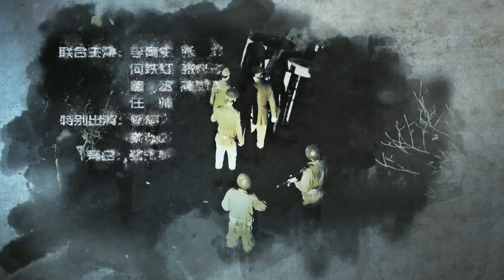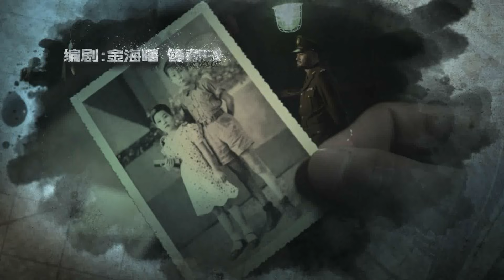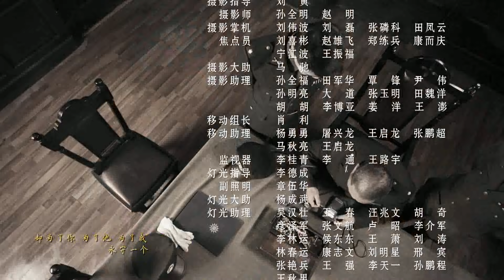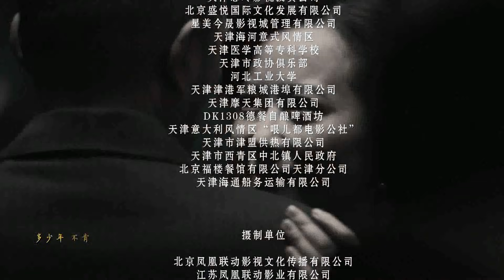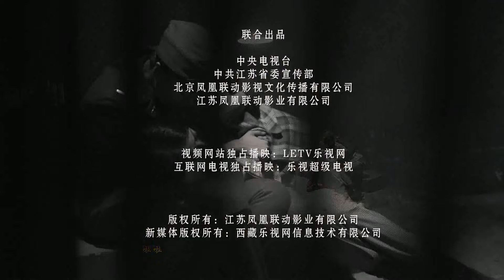父亲的身份 第31集【未删减 40集 1080P版】|（陈建斌、俞飞鸿、冯恩鹤领衔主）2016 最好看的谍战戏 没有之一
► 剧情介绍
1948年初，青城发生了一起美军被刺杀案件，特调局要员俞北平（陈建斌）被派往青城调查此案。他深知特调局委派自己调查此案的深层目的，旨在甄别自己的身份。深陷危机的俞北平在青城见到失散多年的亲生女儿。女儿身份神秘，正在调查自己。俞北平与现任妻子的女儿徐丹妮在青城上大学，思想左倾，对父亲特务身份嗤之以鼻，正爱着一名有家室的教授，让俞北平很苦恼。俞北平一方面要完成组织最高任务，一方面又要与死敌郑翊(俞飞鸿)展开较量。最终，大女儿为保护他而牺牲，小女儿直到和父亲分离，才恍然明白：父亲是一名真正的共产党员。但从此两人却永隔天涯 。